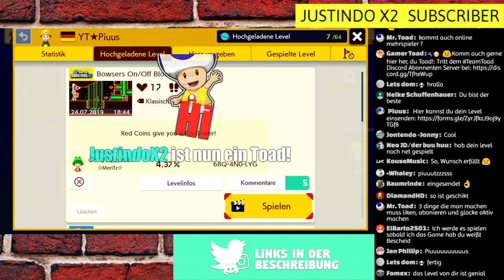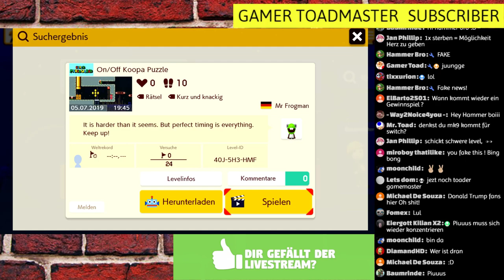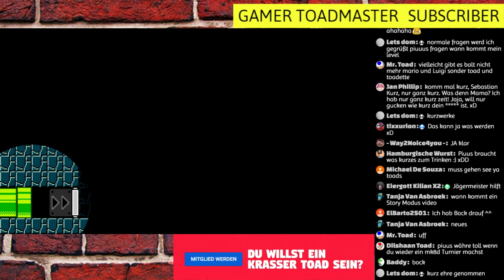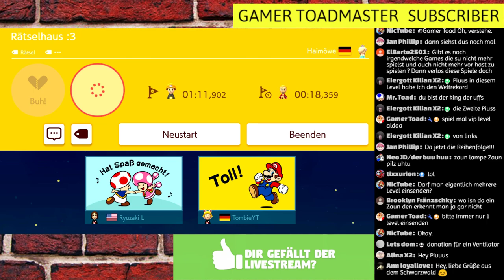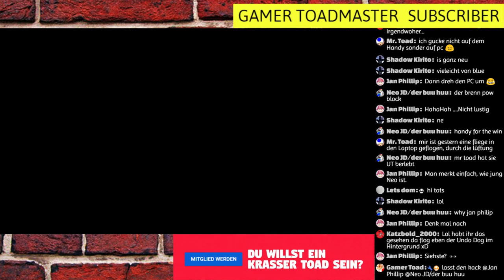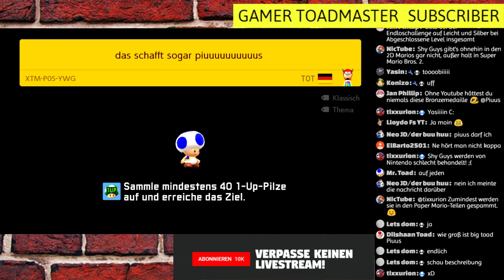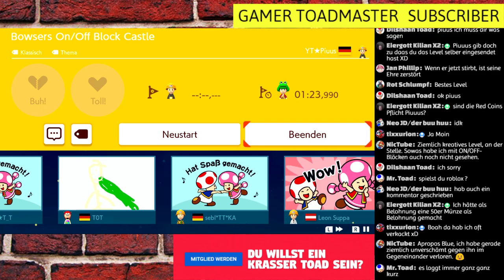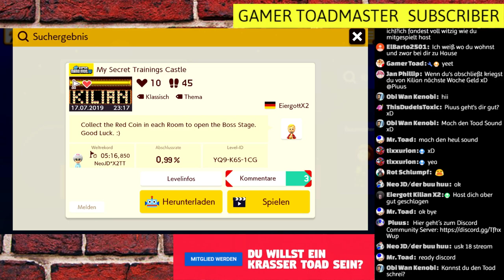Die Sonne ist kurz SCHULD! - Mario Maker 2 eure Level bei 1000 Grad! (Live Aufzeichnung)